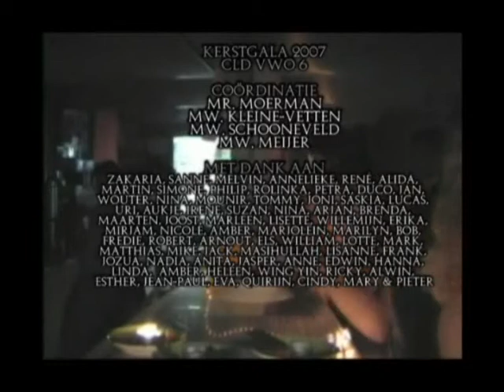Kerstgala [2/2]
Kerstgala VWO Christelijk Lyceum Delft (CLD) 2007

Main Cast:
Mr. Moerman
Wouter Dis
Alwin Veldboom
Maarten Huisman
Irene van der Heijden
Alida Bisschop
Willemijn de Jong
Tommy Everts
Suzan Heijkoop
Melvin Bechan
Fredie Lemmens
Quirijn Vos
Mirjam Kadijk (niet op video)

Camera:
René van den Berg
Wing-Yin Tang